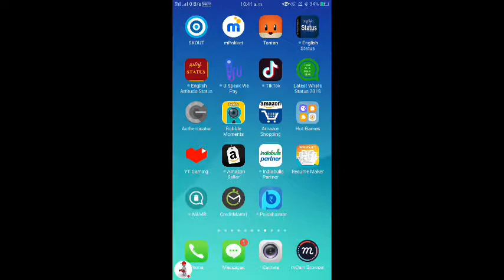My Temple Run 2 Stream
Watch me play Temple Run 2!